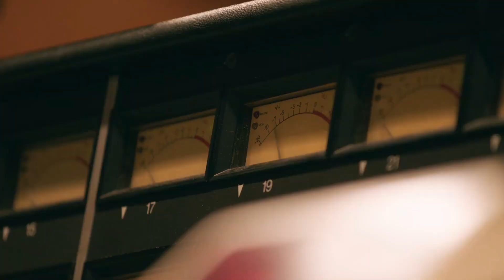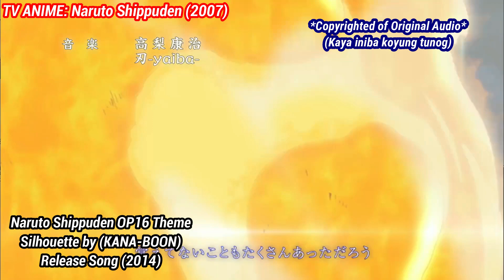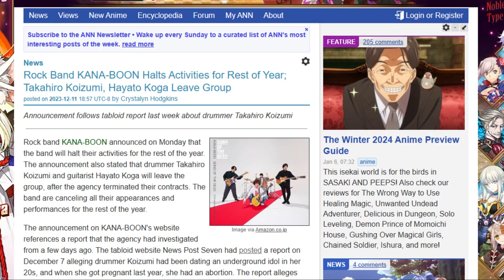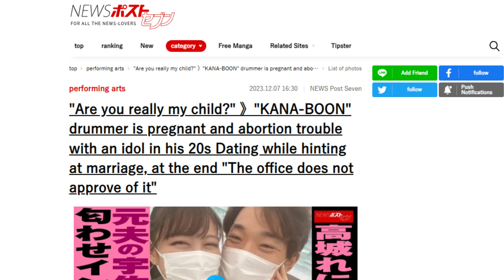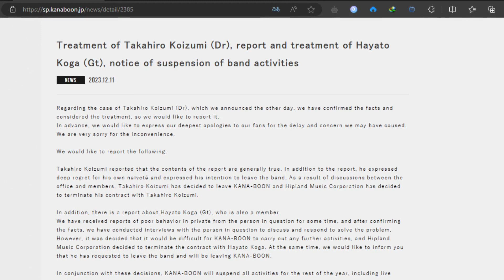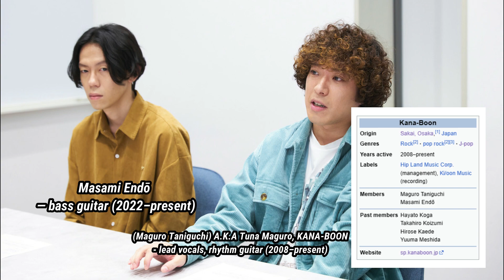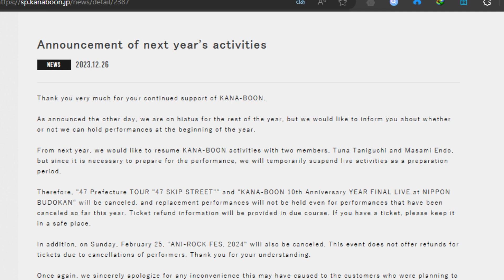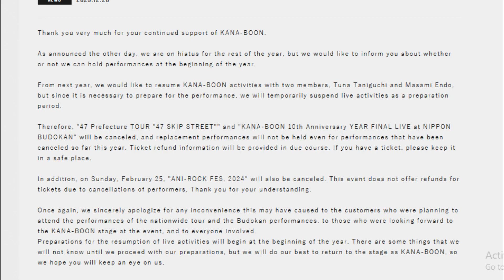KANA-BOON - カナブーン (Anong Nangyari sa Japanese Rock band, Tuluyan naba matatapos?)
KANA-BOON Ano Nangyari sa Japanese Rock Band, Tuluyan nabang matatapos?

Iba pang tungkol sa KANA-BOON - (カナブーン)

Origin: Sakai, Osaka, Japan
Genres: J-Rock, pop rock, J-pop
Years active: 2008–present
Labels: Hip Land Music Corp. - (management)
Ki/oon Music (recording)

Members:
Maguro Taniguchi - lead vocals, rhythm guitar (2008–present),
Masami Endō - bass guitar (2022–present)

Past members:
Hayato Koga — lead guitar, backing vocals (2008–2023)
Takahiro Koizumi — drums (2008–2023)
Hirose Kaede  — bass guitar (2008–2011)
Yuuma Meshida — bass guitar (2011–2019)

Ang Kana-Boon ay isang Japanese rock band na nabuo noong 2008.[4] Ginawa nila ang kanilang major debut sa Ki/oon Music noong 2013. Mula noon, mayroon silang apat na album na umabot sa nangungunang sampung sa lingguhang Oricon Albums Chart, kung saan ang Doppel ang kanilang pinakamahusay na charting na album, na umabot sa ikatlong lugar sa chart. [5] Mayroon din silang limang single na umabot sa nangungunang sampung sa lingguhang Oricon Singles Chart, na ang "Full Drive" (フルドライブ) ang kanilang pinakamahusay na charting single, na umabot sa ikaanim na lugar sa chart.[6] Tatlo sa kanilang mga single ang ginamit sa prangkisa ng Naruto, kung saan ang "Silhouette" ang ginamit bilang 16th Naruto Shippuden opening theme, at "Diver" bilang theme song para sa Boruto: Naruto the Movie at Baton Road bilang unang season opening para sa Boruto : Naruto Next Generations.[7][8] Ang B-side para sa "Diver", "Spiral", ay ang theme song para sa Naruto Shippuden: Ultimate Ninja Storm 4 na video game.[8] Ang grupong ito ay gumawa din ng single para sa anime na The Perfect Insider na pinamagatang "Talking".[9] Ang kanilang nag-iisang "Fighter" ay napili upang maging ikaapat na pagbubukas ng Mobile Suit Gundam: Iron-Blooded Orphans.[10] Di-nagtagal pagkatapos nito, ang kanilang bagong single na pinamagatang "Baton Road" ay napili upang maging unang pagbubukas ng Naruto sequel, Boruto: Naruto Next Generations.[8][11] Kamakailan, ginamit ang kanilang kantang "Starmarker" bilang ikalawang pagbubukas ng ikaapat na season ng My Hero Academia, habang ang kanilang kantang "Torch of Liberty" ay ginamit bilang pangalawang pagbubukas ng ikalawang season ng Fire Force.

➡ Language: Filipino/Tagalog (Philippines)
★彡 ORAYT 彡★

Thanks For Like Follow And Share :)